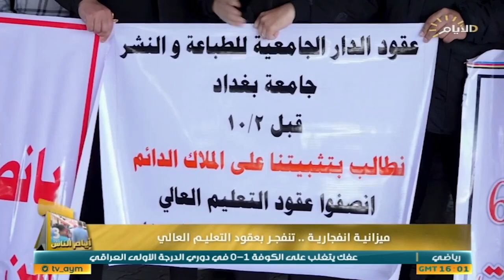برنامج ايام الناس، تظاهرة لعقود وزارة التعليم